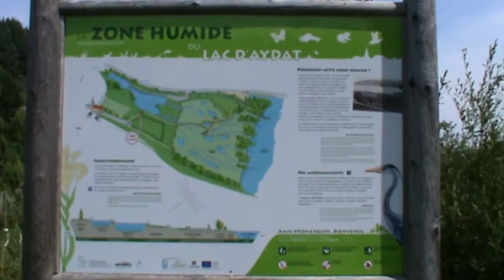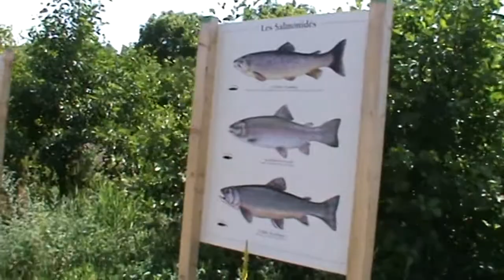Le lac d'Aydat, calme et repos assuré, avec Foxy le camping car (août 2017)